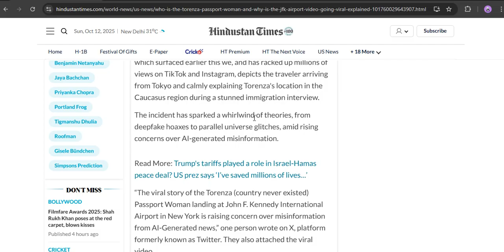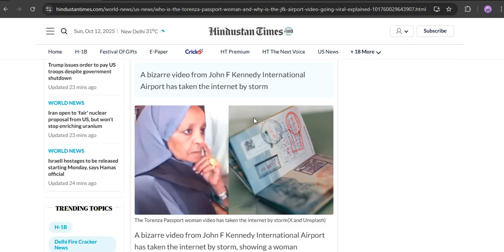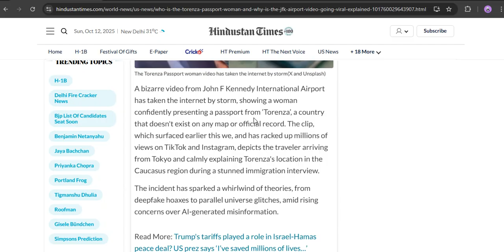Torenza Passport Woman Exposed Real or AI Hoax Truth Revealed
Is the viral Torenza Passport Woman real or just another advanced AI deepfake? In this video, we uncover the shocking truth behind the trending mystery that’s taking the internet by storm. Using image analysis, voice comparison, and AI detection tools, we break down the clues to reveal whether the Torenza Passport Woman is a real person or an artificial intelligence creation.

Join us as we explore how realistic AI-generated faces and synthetic personalities are reshaping what we see online. We’ll discuss the rise of deepfake technology, digital identity theft, and how misinformation spreads through viral social media trends.

This investigation dives into the world of facial recognition, metadata tracking, and online authenticity checks—helping you understand how to spot fake profiles and artificial influencers before they fool you.

Get ready for eye-opening insights into how AI imaging and neural networks can blur the line between real and unreal.